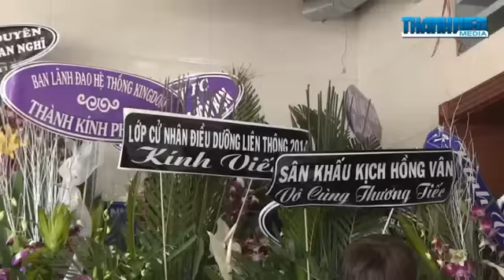Lễ Tang Diễn Viên Duy Nhân Hàng Ngàn Người Thương Tiếc Tiễn Đưa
(Nguồn: Thanh Niên Media) LỄ TANG DIỄN VIÊN Duy Nhân Hàng ngàn người thương tiếc tiễn đưa